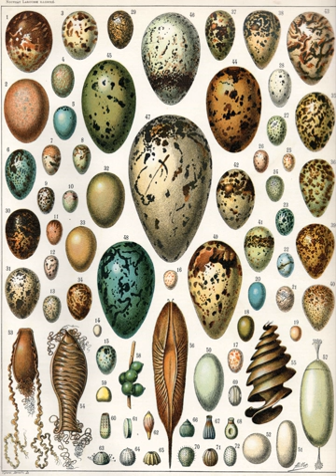Egg (biology) | Wikipedia audio article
00:02:13 1 Eggs of different animal groups
00:02:31 1.1 Fish and amphibian eggs
00:04:59 1.2 Bird eggs
00:05:40 1.2.1 Colors
00:08:09 1.2.2 Shell
00:09:06 1.2.3 Shape
00:10:11 1.2.4 Predation
00:11:10 1.2.5 Various examples
00:11:19 1.3 Amniote eggs and embryos
00:12:41 1.4 Mammalian eggs
00:13:36 1.5 Invertebrate eggs
00:13:55 2 Evolution and structure
00:15:26 3 Scientific classifications
00:15:53 3.1 Egg size and yolk
00:16:31 3.1.1 Microlecithal
00:18:24 3.1.2 Mesolecithal
00:19:32 3.1.3 Macrolecithal
00:21:34 3.2 Egg-laying reproduction
00:24:56 4 Human use
00:25:06 4.1 Food
00:25:40 4.1.1 Eggs and Kashrut
00:26:27 4.2 Vaccine manufacture
00:27:14 4.3 Culture
00:29:16 5 Collecting
00:30:41 6 Gallery

- Socrates

SUMMARY
The egg is the organic vessel containing the zygote in which an animal embryo develops until it can survive on its own; at which point the animal hatches. An egg results from fertilization of an ovum. Most arthropods, vertebrates, and mollusks lay eggs, although some, such as scorpions and most mammals, do not.
Reptile eggs, bird eggs, and monotreme eggs are laid out of water, and are surrounded by a protective shell, either flexible or inflexible. Eggs laid on land or in nests are usually kept within a warm and favorable temperature range while the embryo grows. When the embryo is adequately developed it hatches, i.e. breaks out of the egg's shell. Some embryos have a temporary egg tooth they use to crack, pip, or break the eggshell or covering.
The largest recorded egg is from a whale shark, and was 30 cm × 14 cm × 9 cm (11.8 in × 5.5 in × 3.5 in) in size. Whale shark eggs typically hatch within the mother. At 1.5 kg (3.3 lb) and up to 17.8 cm × 14 cm (7.0 in × 5.5 in), the ostrich egg is the largest egg of any living bird, though the extinct elephant bird and some dinosaurs laid larger eggs. The bee hummingbird produces the smallest known bird egg, which weighs half of a gram (around 0.02 oz). Some eggs laid by reptiles and most fish, amphibians, insects and other invertebrates can be even smaller.
Reproductive structures similar to the egg in other kingdoms are termed "spores," or in spermatophytes "seeds," or in gametophytes "egg cells".